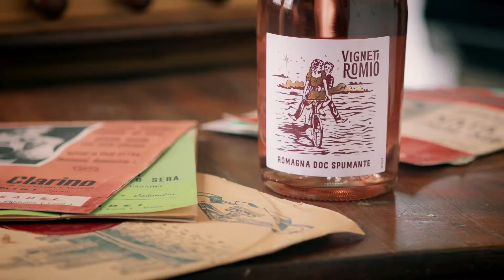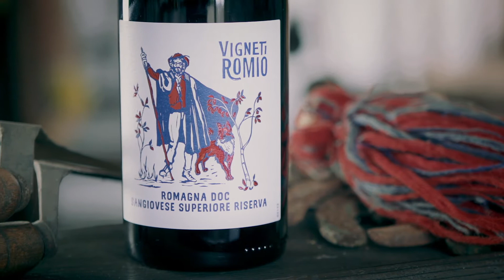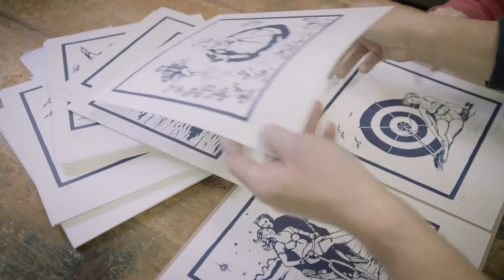Paolo Cevoli per il Famoso Rubicone IGT